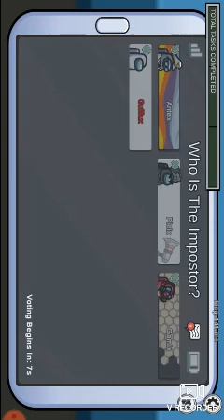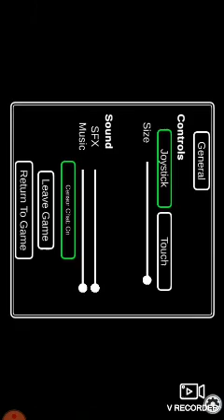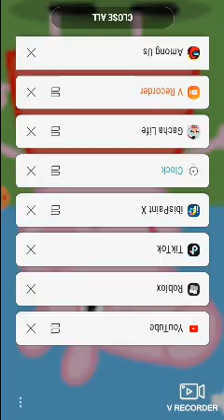Amoung us but there is a new update (I was a scientist but a very bad one😌✌💫